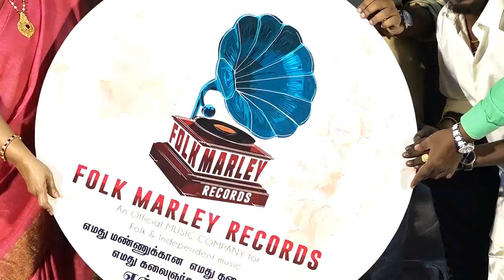Singer Chitra at Anthony Dasan Speech at Folk Marley Records - Music Company Launch